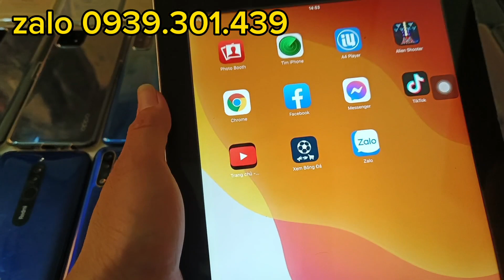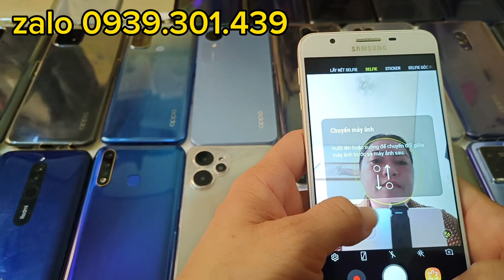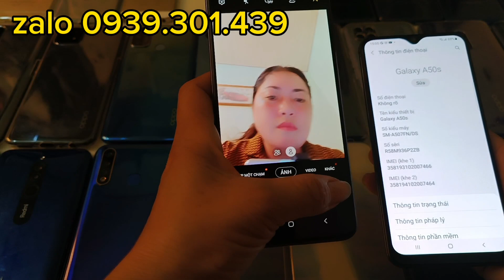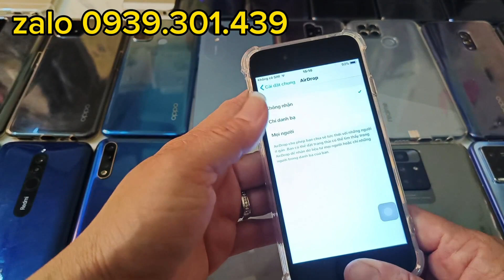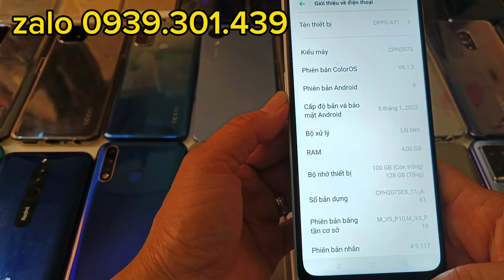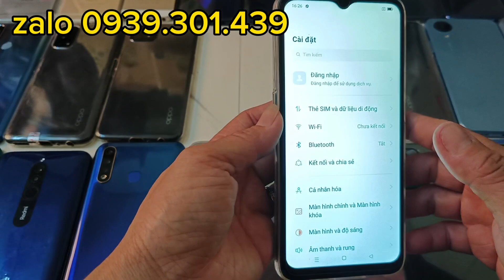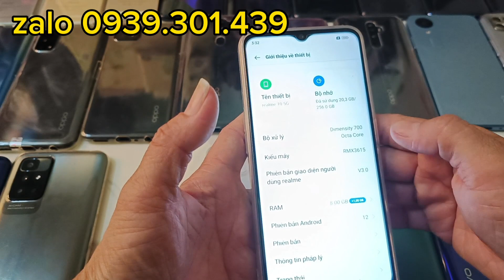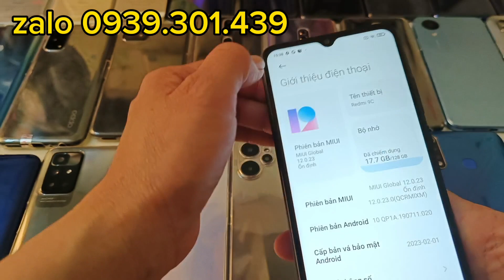Điện thoại ,ipad Tân An Long An, ship toàn quốc.